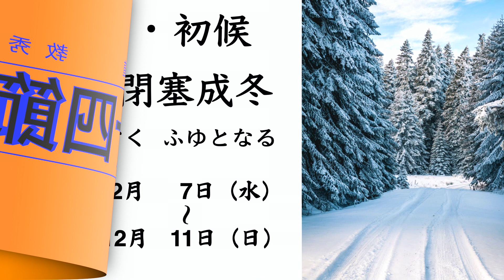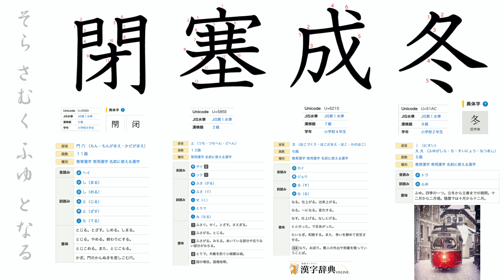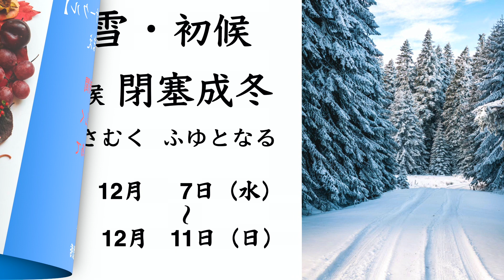【 二十四節気 第61候 書道 教秀 】閉塞成冬 そらさむくふゆとなる 12/7～12/11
12/7～12/11【 忙しいあなたのために簡単セブン印刷 】
ご覧いただきまして、ありがとうございます。書道  教秀